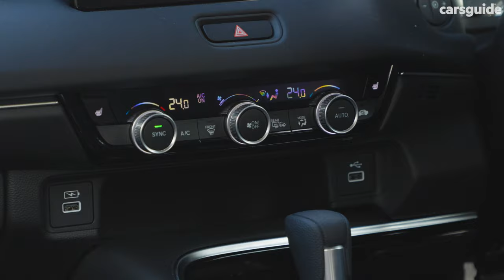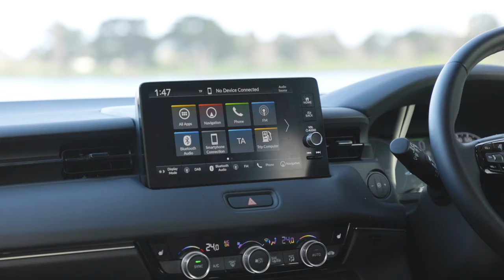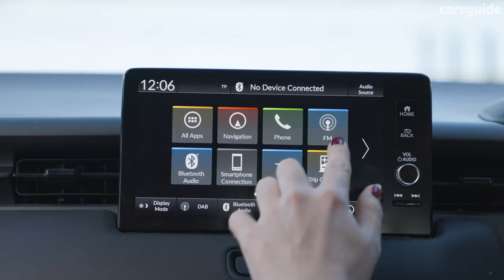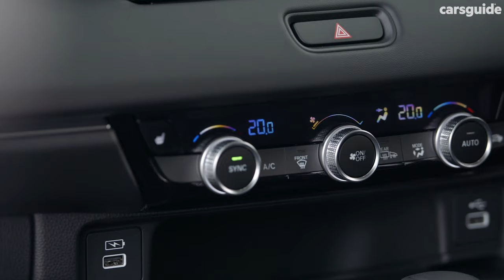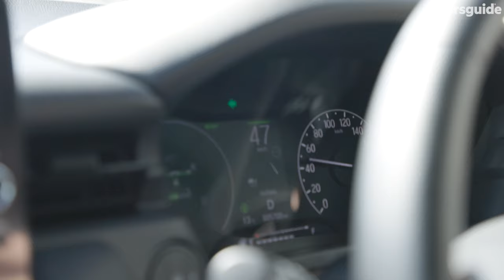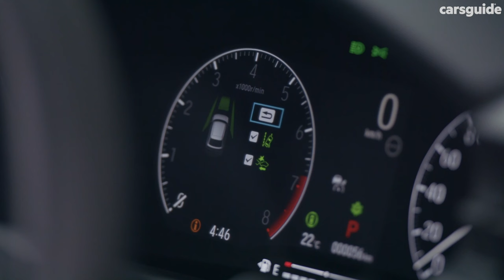2023 Honda HR-V hybrid review: e:HEV L | Long-term compact SUV test for Toyota Yaris Cross rival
The 2023 Honda HR-V impressed with its slick design and hybrid availability at its Australian launch, but how well does the compact SUV stack up over a much longer period of time?

In this long-term expert review, CarsGuide Journalist Chris Thompson spends three months with the new-generation HR-V's e:HEV L flagship to get a better sense of what it's really like to own, exploring the good, the bad and the so-called ugly.

And with a 'self-charging' hybrid powertrain at its disposal, how efficient is the HR-V e:HEV L in the real world? We'll answer that question and many others, including on practicality, safety and driving performance. Spoiler alert: there are a few surprises!

Timecodes:

00:00 Intro

00:33 Pricing and features

02:09 Design

04:35 Practicality

08:51 Under the bonnet

09:55 Efficiency

10:28 Driving

12:42 Safety

13:19 Ownership

13:50 Verdict